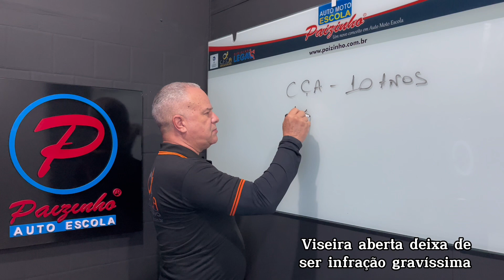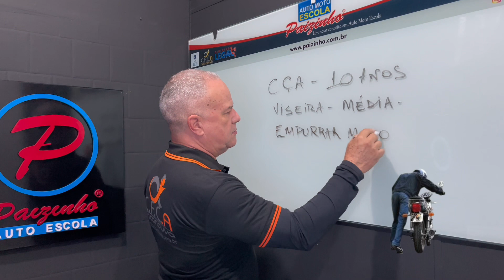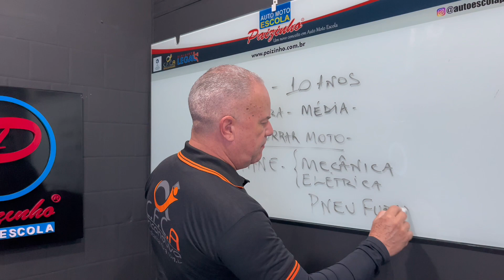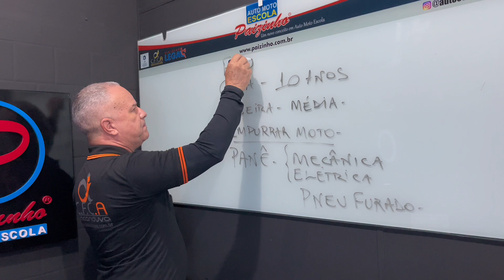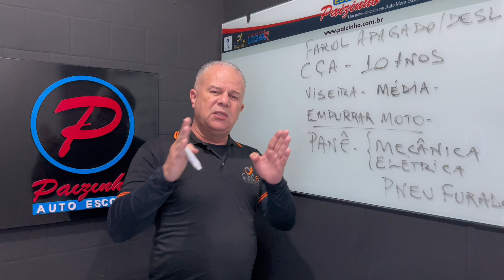Alterações na legislação de trânsito - Moto (Jan. 2023)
O instrutor Luiz Pereira ressalta, as alterações que a legislação de trânsito sofreu em janeiro de 2023, em relação as motocicletas. Muito importante acompanhar e seguir as novas regras, para não cometer infrações de trânsito.

Nossas unidades embaixo: 👇🏼
📍 Matriz: Av. Rio das Pedras, 967 - Jd. Aricanduva;
📍 Unidade 2: Av. dos Latinos, 589 - Jd. Sta Terezinha;
📍 Unidade 3: Av. Rio das Pedras, 3676 - Jd. IV Centenário;
📍 Unidade 4: Av. José Maria Fernandes, 39 - Parque Novo Mundo;
📍 Unidade 5: Av dos Nacionalistas, 545 - Vila Antonieta;
📍 Unidade 6: Av. Conselheiro Carrão, 1767 - Vila Carrão;
📍 Unidade 7: Av. Barreira Grande, 1723 - Pq Bancário;
📍 CFC Aricanduva: Rio das Pedras, 1529 - Jardim Aricanduva;
📍 Pista de Moto: R. Paço Imperial, 193 - Jardim Santa Teresinha.